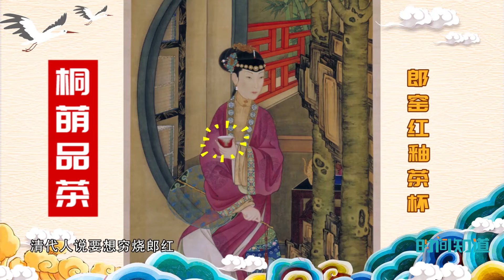《国宝有意思》【短视频】——如何做一个岁月静好白莲花人设